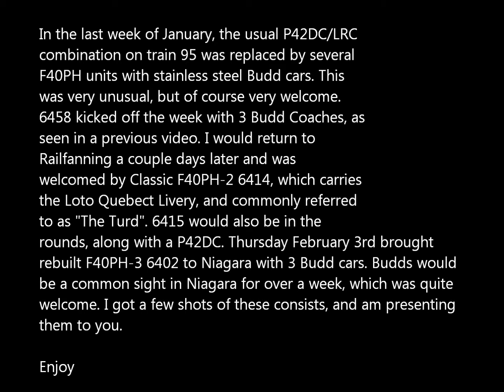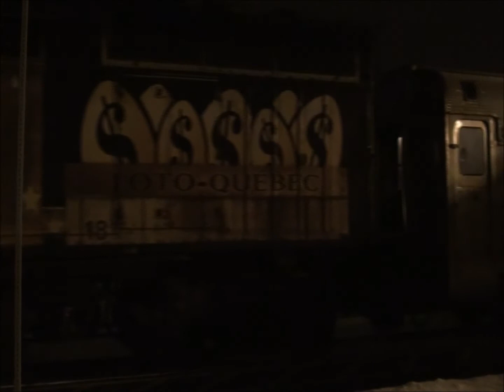HD: Compiliation of VIA's F40PH/Budd Coach Occurances in Niagara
As the title says. Description is in the video as well.

     Thursday February 3rd 2011